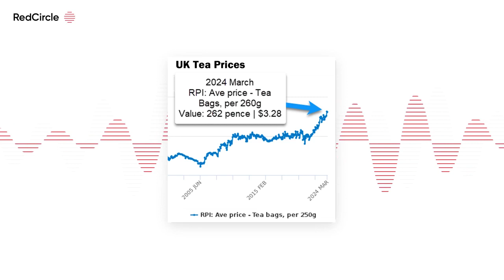Tea Biz - Tea News Recap | 03 May 2024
UK Consumer Tea Prices are on the Rise | Twisted Hard Tea Drives a Beer Stock Surge | Researchers Find that Roasted Green Tea Enhances Task Performance